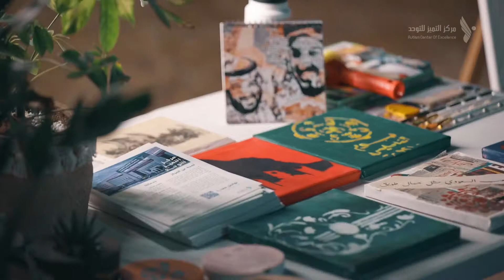تغطية برنامج ليلة رمضانية وتخريج الدفعة الأولى من متدربي برنامج التأهيل المهني.